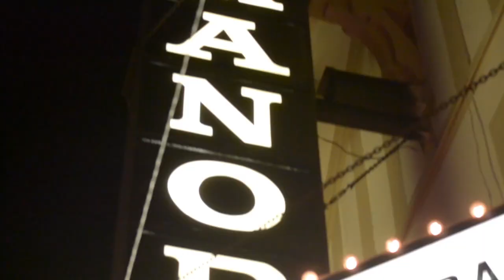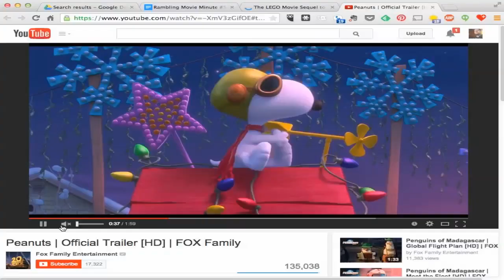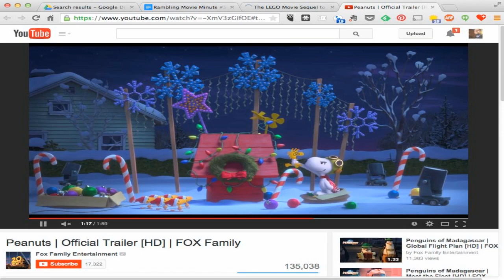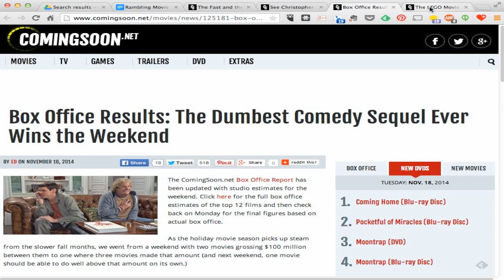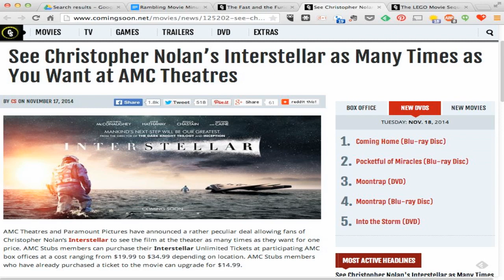Rambling Movie Minute 53: Green Arrow Ken Doll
RMM53This week, Mulango Akpo-Esembe (@ramblingmango)  Michael Sorg (@sorgatron) and Mad Mike (@Madmike4883) talk all of the movie and TV news fit to Podcast.  We discuss:

The Peanuts trailer makes us feel like kids again
Dumb and Dumber To at the box office 5:55
Intsersteller as many times you want at AMC Theaters 10: 56
Lego Movie needs more girls? 13:30
Fast and Furious is going on to potentially 10 movies! 17:00
Sorg watched Fast 6, Django Unchained, Riddick, Snowpiercer, 3 Days to Kill 20:30
Mulango caught up with Arrow!  Get his thoughts! 25:50